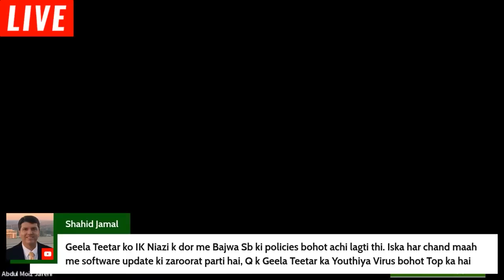Case against Shandana Gulzar for Rebellion, Sheikh Rasheed arrested | PDM Vs PTI | Azaz Syed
Azaz Syed, Abdul Moiz Jaferii, Rifatullah Orakzai on KhabarSayAagay with Raza Rumi, Murtaza Solangi